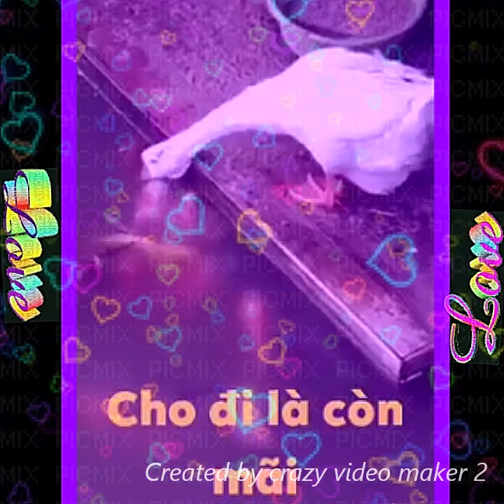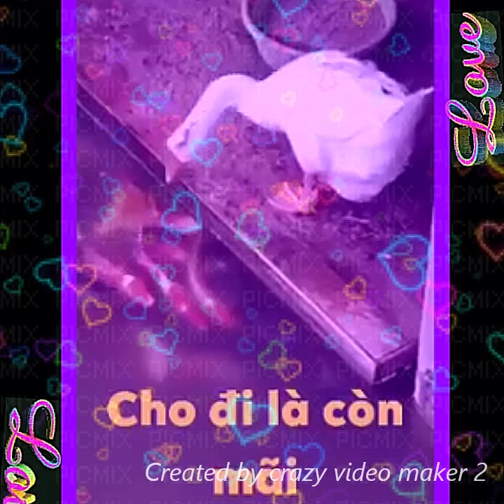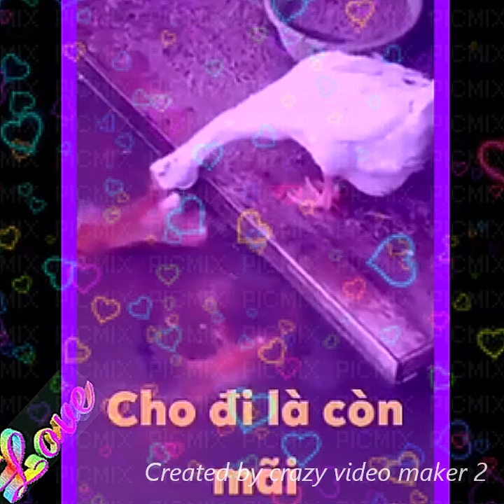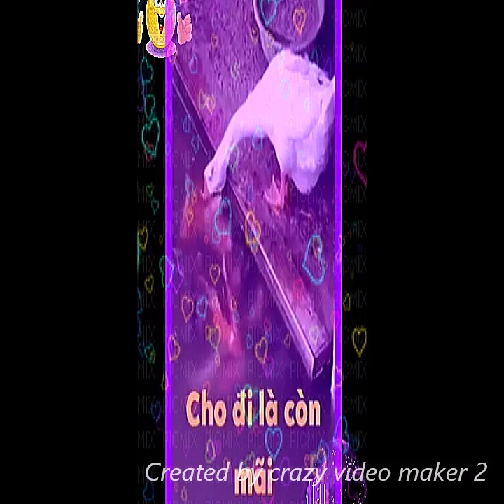CHO ĐI LÀ CÒN MÃI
Casĩ : Hạnh Nguyên